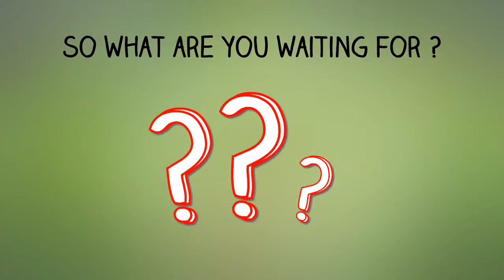Solution of your online business